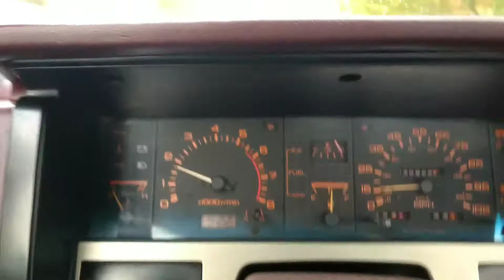Another tick video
Tick can be heard between shifts